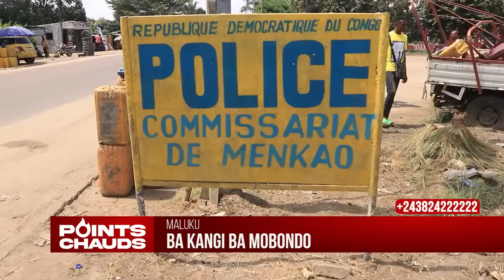POINTS CHAUDS DU 04 Mai 2023: POLICE ASUKISI MOYIBI YA BA TELEVISION+BAKANGI BA MOBONDO NA MALUKU